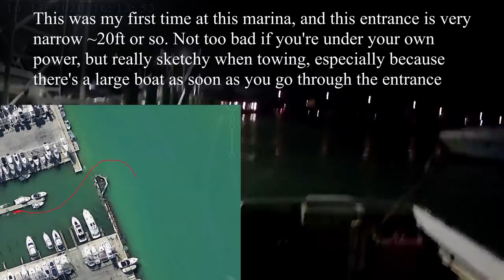I Never Want to Go Back There Again!!!